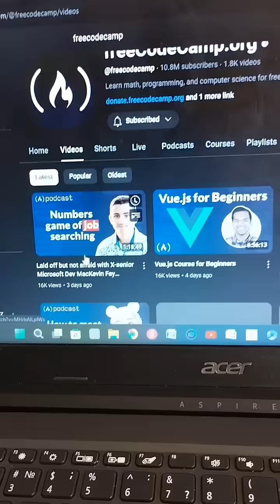Day 1 of Learning Web Development (From Scratch) – My 90-Day Challenge Begins.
Today is Day 1 of my 90-day journey to learn web development from scratch — no prior experience, just consistency and focus. I'm starting with the basics: HTML, CSS, and understanding how websites are built from the ground up.

This isn’t just a challenge — it’s the first step toward building something of my own. I’m learning every day, documenting it, and sharing the real process — no shortcuts, no fluff.

📅 Day 1 Progress:
– Watched HTML & CSS tutorials
– Practiced hands-on with basic structure
– Took notes & reflected on what I learned

📌 New videos every few days — real, unfiltered progress